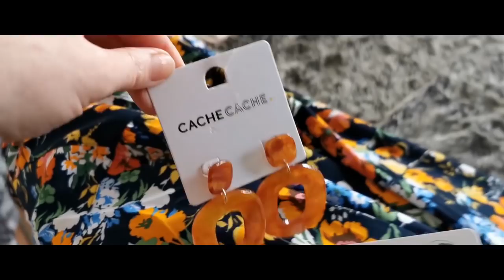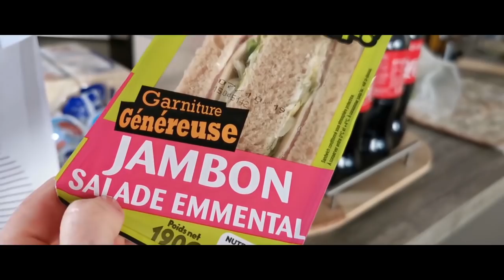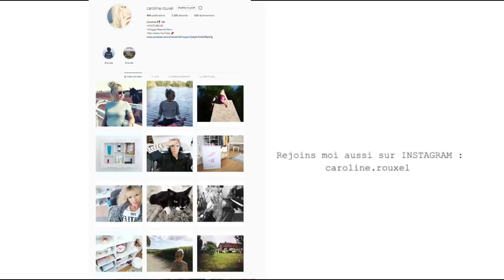RETOUR DE COURSES, Organisation / préparatifs soirée !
Dans ce nouveau VLOG je vais vous montrer les préparatifs avent notre soirée ! nous allons recevoir 9 invités. Réalisation des recettes décoration ainsi que ma mise en beauté !